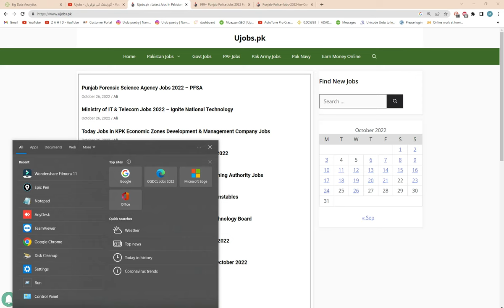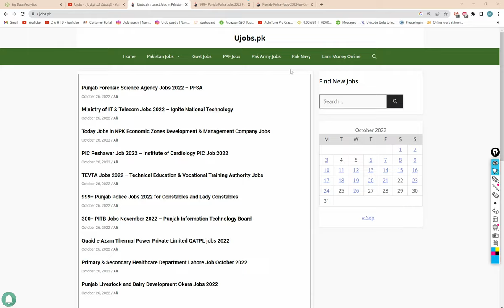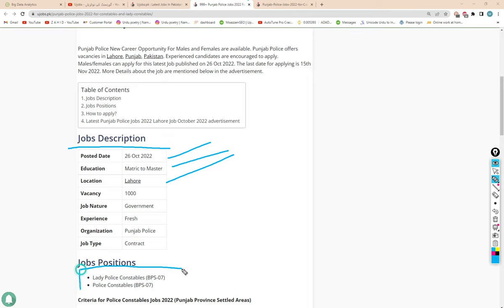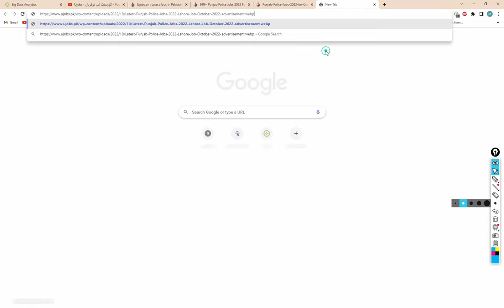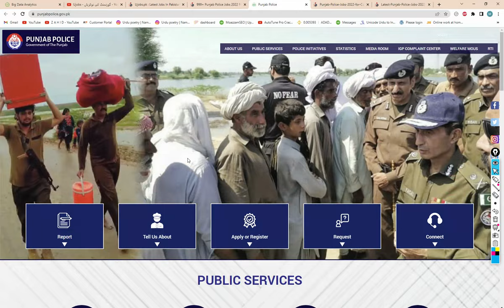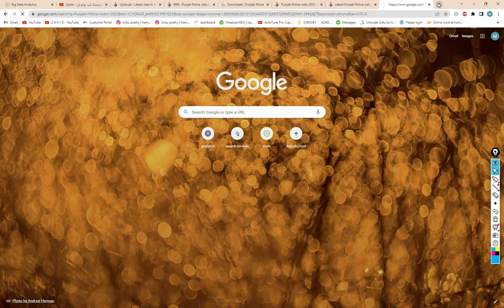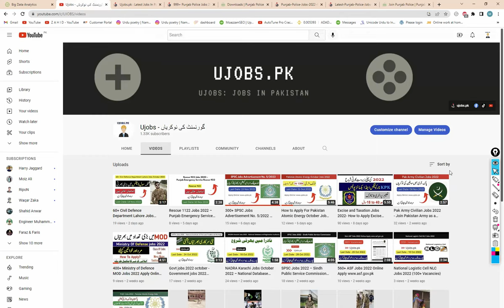999+ Punjab Police Jobs 2022 for Constables and Lady Constables - How to apply Punjab Police Jobs ?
New jobs
Government jobs
Govt jobs
Pakistan jobs
new jobs
jobs in Pakistan
Pak jobs
latest jobs
Pak army jobs
govt jobs
government jobs
invigilator jobs
fia jobs